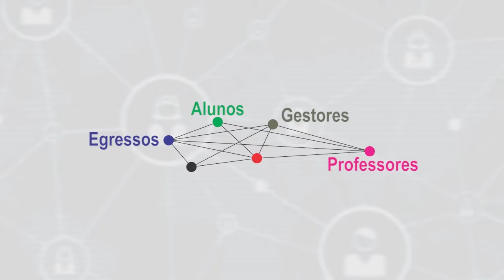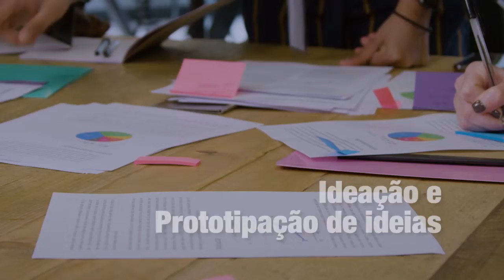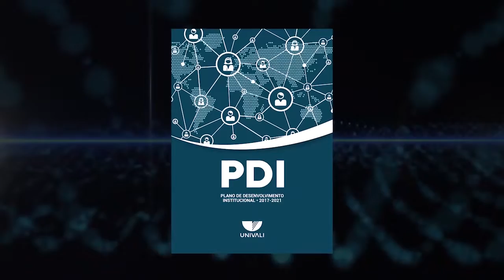Plano de Desenvolvimento Institucional (2017 -2021) | Univali